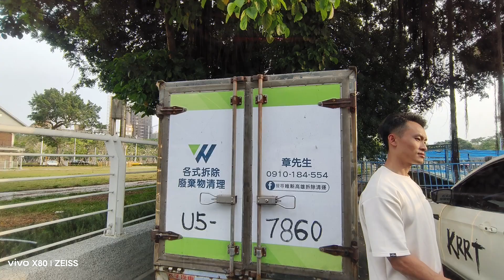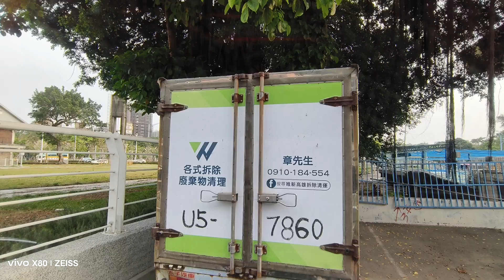20240369 / 高雄估車